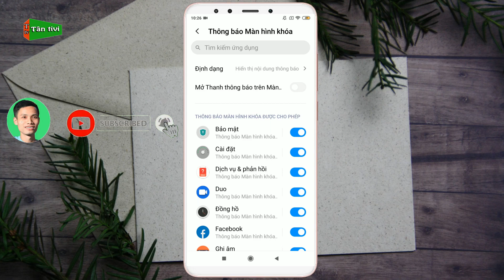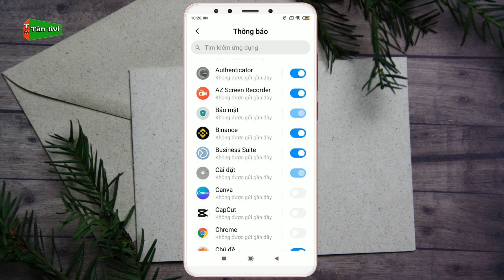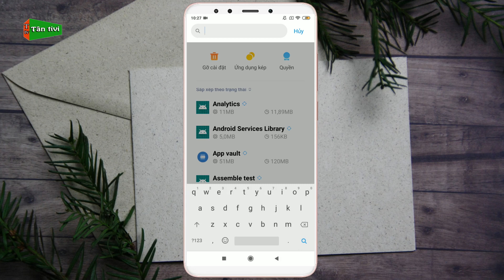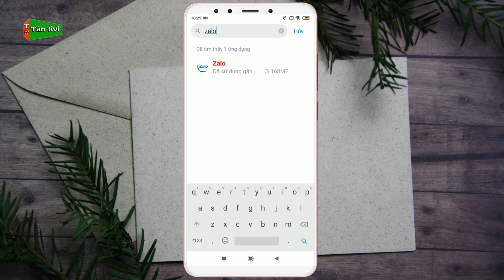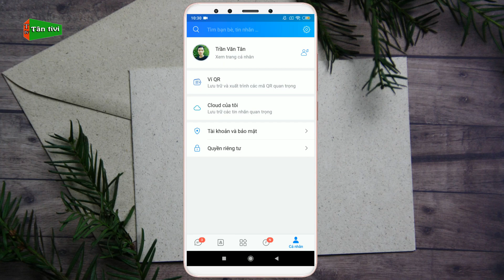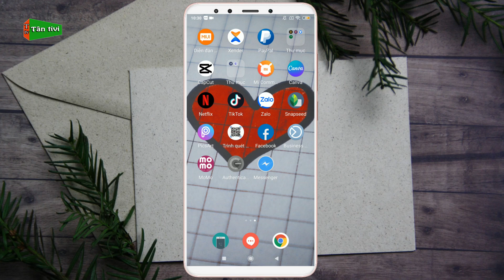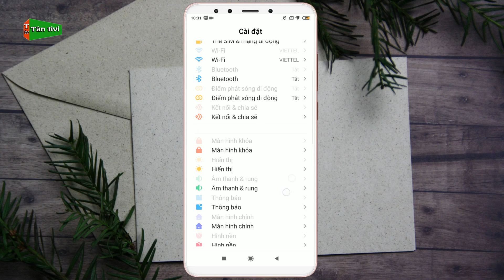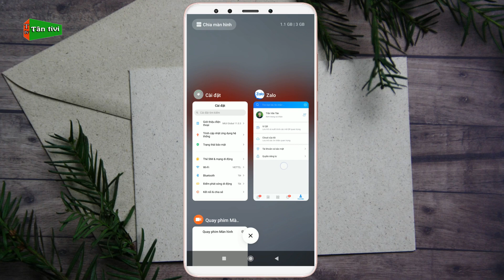Cách Bật Thông Báo Messenger Zalo Khi Điện Thoại Tắt Màn Hình | Tân tivi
Video hôm nay mình sẽ giúp các bạn bật thông báo cho các ứng dụng messenger zalo khi bạn tắt màn hình điện thoại đơn giản.

Những từ khóa tìm kiếm video: cách bật thông báo zalo khi tắt màn hình, bật thông báo messenger khi điện thoại tắt màn hình, hướng dẫn bật thông báo khi điện thoại tắt màn hình,